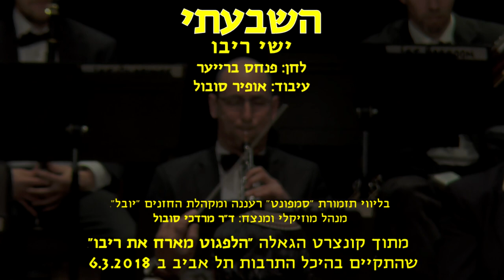Hishbati - Ishay Ribo & Dr. Mordechai Sobol / השבעתי - ישי ריבו וד"ר מרדכי סובול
"יובל" האנסמבל הישראלי לחזנות ומוסיקה יהודית מיסודו של ד"ר מרדכי סובול ז"ל מגיש:

מתוך קונצרט "הלפגוט מארח את ריבו" שהתקיים בהיכל התרבות תל-אביב ב 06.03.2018

השבעתי
מבצע: ישי ריבו
לחן: פנחס ברייער
עיבוד: אופיר סובול
מנהל מוזיקלי ומנצח: ד"ר מרדכי סובול
בליווי תזמורת "סימפונט" רעננה ומקהלת החזנים "יובל"
הגברה: אשקול - משה בכר
צילום: יעקב פלברבאום ואיציק דניאל

Hishbati
Performer: Ishay Ribo
Composition: Pinchas Brayer
Arrangement:  Ofir Sobol
Musical Director & Conductor: Dr. Mordechai Sobol
Accompanied by the Raanana "Symphonette" Orchestra & the "Yuval" Cantors Choir

Information and tickets for Yuval concerts / מידע והזמנת כרטיסים לקונצרטים של יובל
Help Support Our Cause / תמכו במפעל החזנות של עמותת יובל